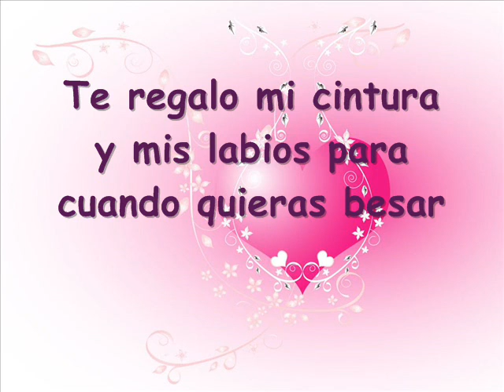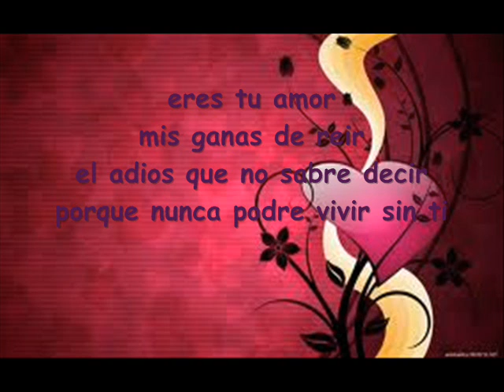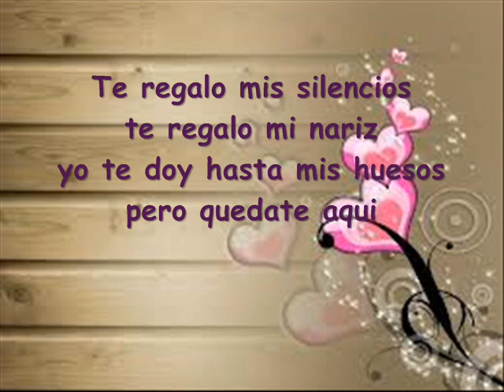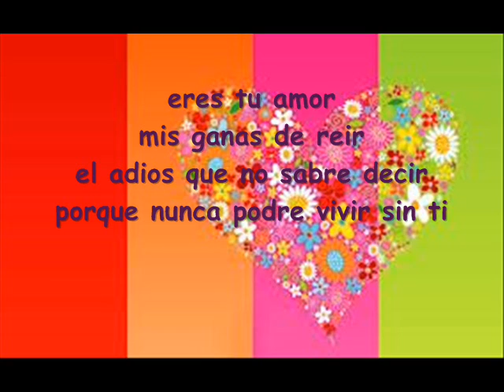shakira - Tu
Una cancion Para ti amor
te la dedico